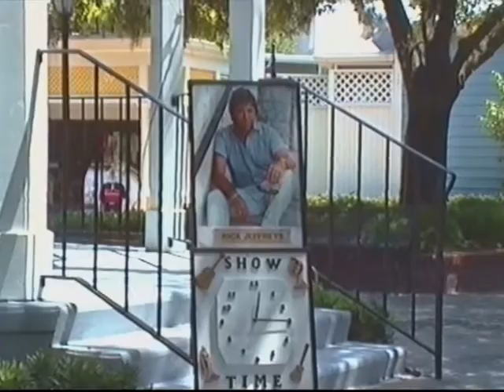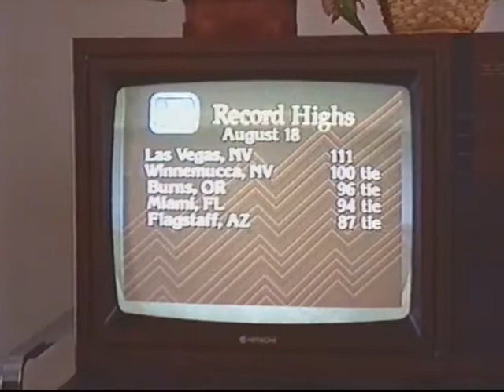Cypress Gardens Florida 1992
Cypress Gardens Florida 1992 , Busch Gardens and Announcement hurricane Andrew 1992 with music from YouTube Audio Library , Millicent from Max Surla media right productions ,  Sawdust from Silent Partner , Back To The Wood from audionautix , and My Sad Old Heart from The 126ers.